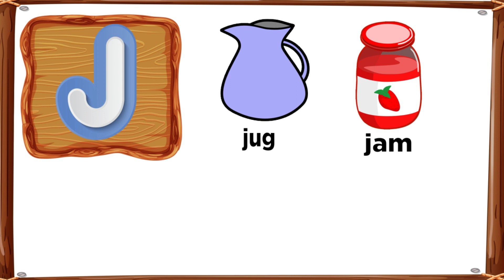Kindergarten Learning | 8 Words From J | Words Learning For Kids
Words Learning For Kids

This video is a part of kids learning videos to learn 8 words from J. This video is helpful for kindergarten learning words from alphabet J, words learning for kids and learning new words for kindergarten with fun and ease.

About Channel